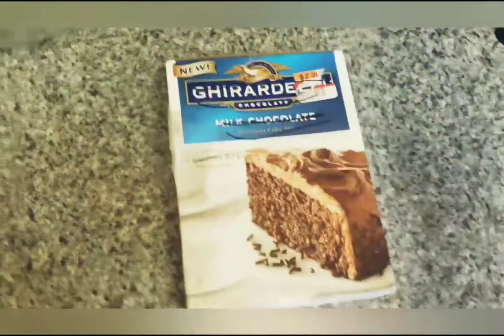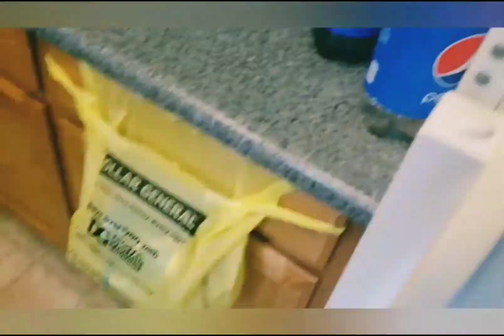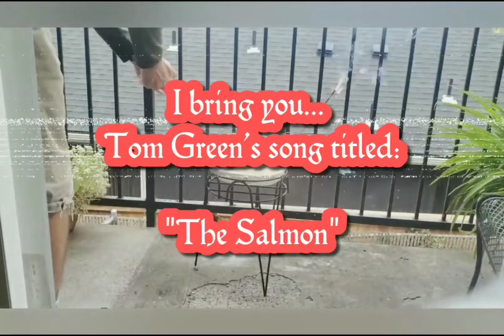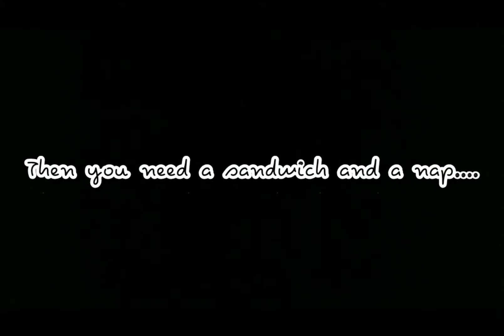Monica's Weird B-Day Suprise Movie!!!!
We didn't get to hangout on her birthday and haven't been able to chit chat & catch up in over a year. So I through together a weird video b-day gift that only she would understand and get the weird awesomeness that this is.

Viewers Beware. You won't like this and you will ultimately judge me and think I'm smoking crack. This is more of a snuff film jk.

Hope you enjoy Moe Moe!!!

HAPPY BIRTHDAY!

Music Credit-

Bryce Vine Ft. YG- La La La Laaa

Tom Green- The Salmon Song

The Chemical Brothers- The Salmon Dance